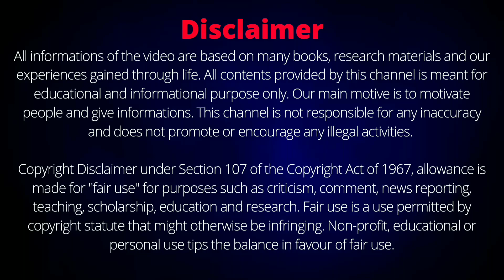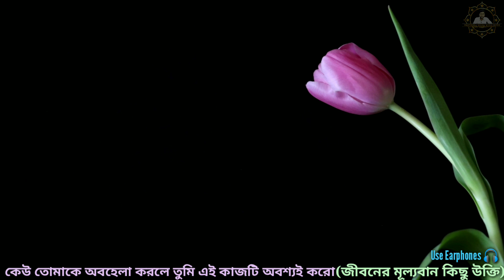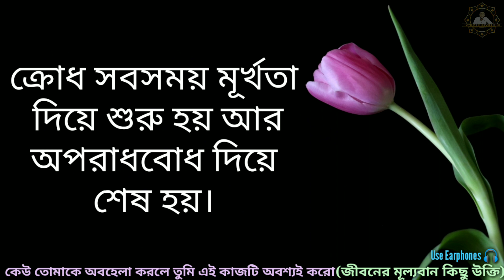কেউ তোমাকে অবহেলা করছে বুঝলে এই ১টা কাজ করো(Heart Touching Bangla Quotes)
এই ভিডিওতে বিভিন্ন মুনিঋষি ও বিখ্যাত মনীষীদের বলা জীবনে অনেক মূল্যবান উক্তি কে একত্রিত করে তুলে ধরা হয়েছে যে কথাগুলো যদি কেউ জীবনে মেনে চলতে পারে তাহলে তার জীবন অবশ্যই বদলে যাবে এবং সে সকল দুঃখ-কষ্ট ও খারাপ সময় কাটিয়ে উঠে জীবনে সুখ-শান্তি ও সফলতা লাভ করতে পারবে। এছাড়া বলা হয়েছে যে কেউ যদি আমাদেরকে অবহেলা করে সেটা যদি এবং আমরা বুঝতে পারি তাহলে আমাদের কোন একটা কাজ করা উচিত। এটি একটি প্রেরণা মূলক ভিডিও যেটা সবার জীবন বদলে দেবে।